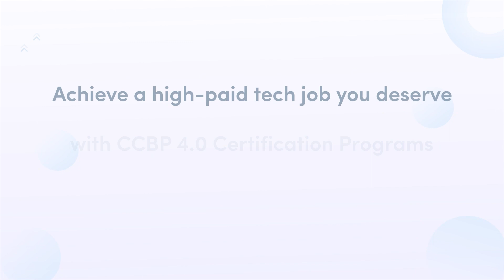NxtWave Boosted My Career | Mechanical to IT | CCBP English Review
🌟 Meet Buchupalli Madan Mohan Reddy from Pulivendula, Kadapa District, sharing his journey from Mechanical Engineering graduate to an Associate Software Engineer at WebKorps! 🌟

🎯 “I completed my B.Tech in Mechanical Engineering at Jawaharlal Nehru Technological University, Ananthapur, but felt stagnant in my role as a Service Advisor. I decided to shift my career towards IT and a friend recommended NxtWave to build strong tech skills.”

✨ “At NxtWave, completing our daily goals keeps us motivated and on track for success. Currently, I’m making progress daily and I can easily solve all the problems by getting help from colleagues and managers.”

👍 “One key insight I've gained is the advantage of online drives over offline ones. The reduced competition and elimination of travel-related issues greatly enhance our ability to showcase skills and secure positions in the industry.”

Today, I proudly hold the role of an Associate Software Engineer specializing as a ServiceNow Developer at WebKorps, all thanks to the foundation laid by NxtWave's Intensive 2.0 program. 🎉

Choose among NxtWave’s flagship programs:

For those who finished 12th or in 2nd, 3rd year of college and want to learn like top 1% IITians, join our CCBP 4.0 Academy program to learn the most in-demand tech skills and receive support till you achieve ₹24 LPA tech job - irrespective of your college or branch.

‍For those final years and recent graduates, looking for an immediate tech job, enroll in the Intensive 2.0 program, A Proven Program To Make You a Software Developer.